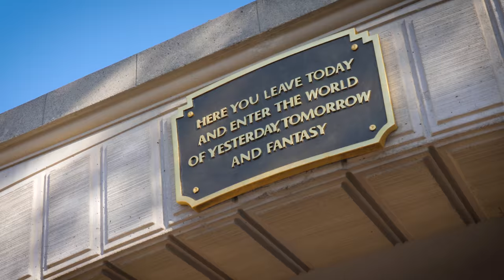Tinker Bell finds her twin! (SUPER CUTE) | Disneyland vlog #68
Malia was Tinker Bell's twin for Halloween!! Come fly to Pixie Hollow with us!